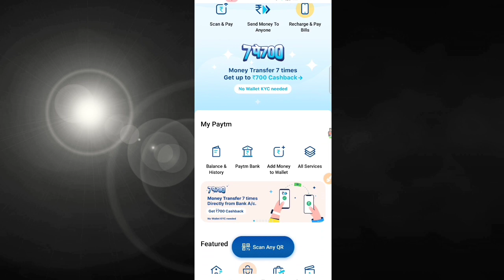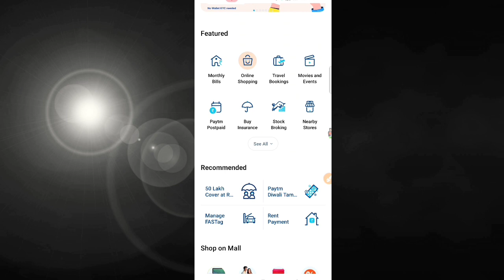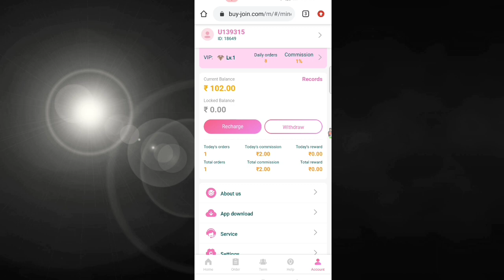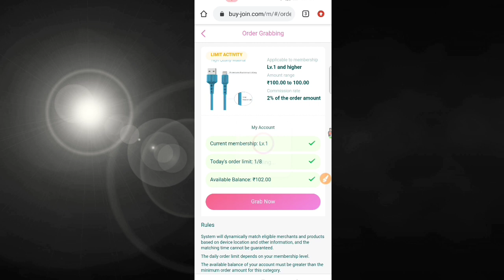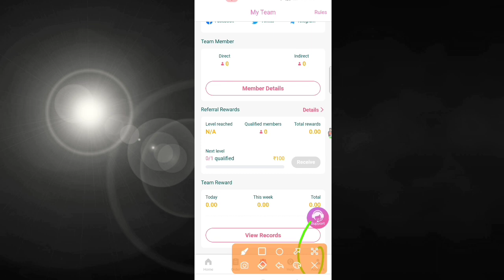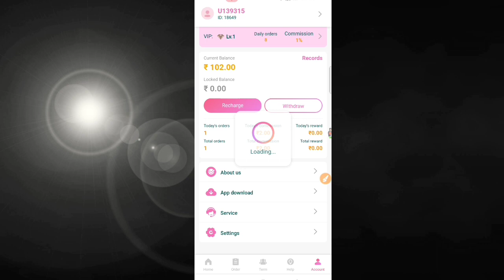Free Signup Bonus💸₹100 Instant Withdrawal | New Task Self And Refer Earning | PAYTM Bank Transfers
2021New earning app PayTmCash Spintoearnmoneyapp Onlineearningapp Newpaisakamanekaapp20 todayPaytmsepaisekaise kamaye Howtoearnmoneyonline Freelootofpaytmcash Bestselfearning Paytm self earning app